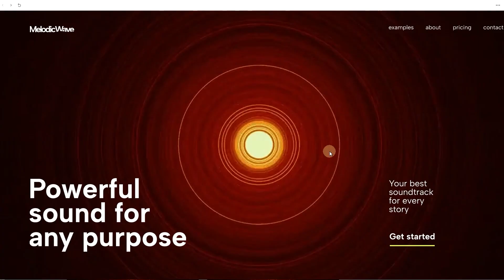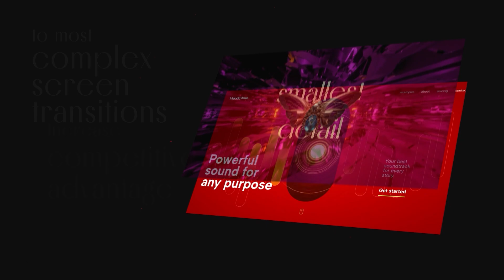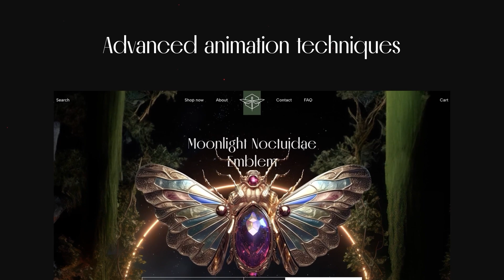Figma Animation Course - Stunning Website Design & Magic Animation in Figma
🤩 My first Figma Animation Course called "Stunning Website Design & Magic Animation in Figma"

In over 20 hours of video you will learn how to create eye-catching animated website design prototype and advanced techniques for animating and cool interactions (50+examples)!

To complete the course, you will only need to have a free Figma plan
But I would advise you to use all the features with the professional plan

*Course is divided into 3 parts:*
🔸 Part 1 - Level up as a designer
How to boost your creativity and become a better as a designer

🔸 Part 2 - Animation Techniques
How to animate: from the simplest button to the most complex screen transitions

🔸 Part 3 - Animated Website Design from scratch

*This course is for designers who want:*
- Professionally animate website design prototypes in Figma
- Increase client approval rate by 70% with animated prototypes
- Increase competitive advantage
- Speed up the process of animation projects
- Less edits and faster payments
- Get next level in showcasing projects

No matter if you're a pro or just starting your creative journey, my course will show you how to add awesome animations that make your designs more engaging and spectacular!

🚀Let's bring your designs to life and impress everyone!